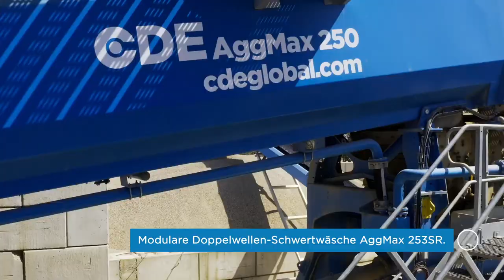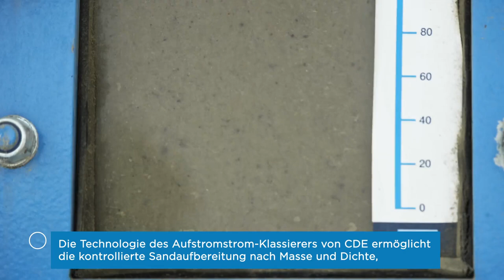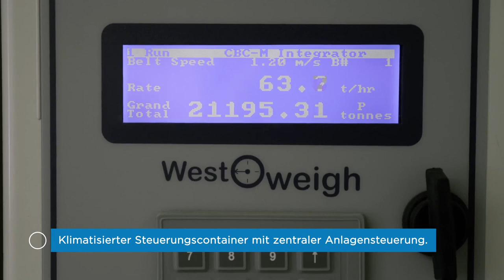Sodextra S.A., Frankreich, recycelt Bau- und Abbruchabfälle mit einer 135 t/h CDE-Waschanlage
Die für Sodextra S.A. entwickelte C,D&E-Abfallverwertungslösung verarbeitet Material, das früher für die Deponie bestimmt war, erreicht eine Rückgewinnungsquote von 70 % und produziert eine Reihe von Produkten, darunter drei verschiedene Sande: Feinsand 0-250um, 0-2mm und 0-4mm; und drei verschiedene Zuschlagstoffe: 4-10mm, 10-20mm und +20mm, die alle für Bauprojekte in der Region Paris verwendet werden können.

Die Anlage maximiert auch die Wassereffizienz mit dem AquaCycle Thickener™ von CDE. In Kombination mit der Filterpresse von CDE hat das Unternehmen eine Wasserrecyclingrate von ca. 96 % erreicht, wodurch der Bedarf an zusätzlichen Wasservorräten erheblich reduziert wird.

Ein Filterkuchen aus der integrierten CDE-Filterpresse kann auch als Abdichtungsschicht oder für Rohrbettungen und Deponieabdeckungen verwendet werden.